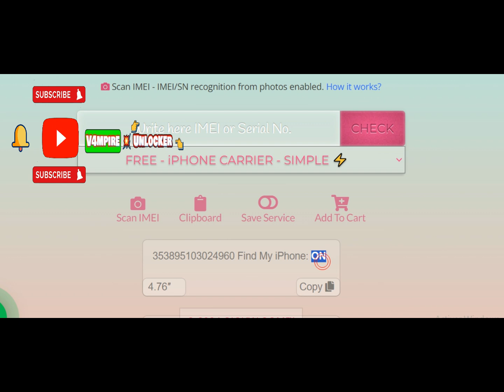👉 Free iCloud Status 🔎Check | How to Verify Find🔎🔍 My iPhone in 2024!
iCloud status check
Find My iPhone check
iCloud
free iCloud check
iPhone status
Apple ID verification
iPhone tips
iCloud guide
tech tutorial
smartphone help

iCloud status check
Find My iPhone
free iCloud check
Apple iCloud
iPhone security
unlock iCloud
iCloud verification